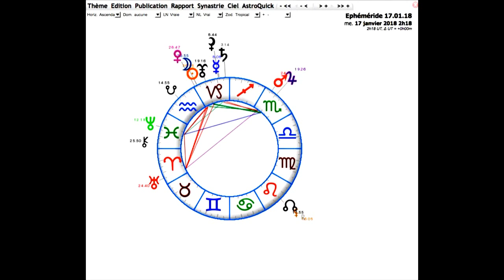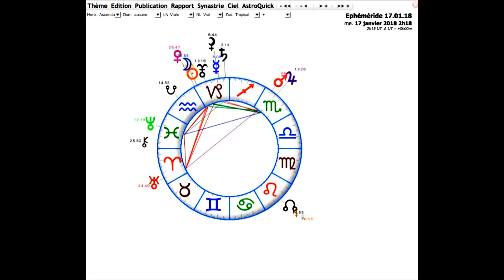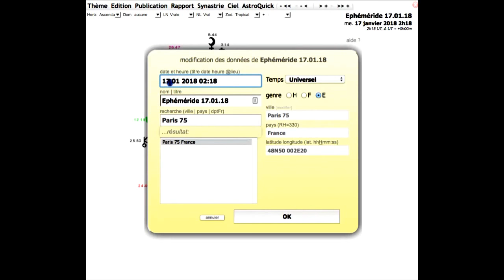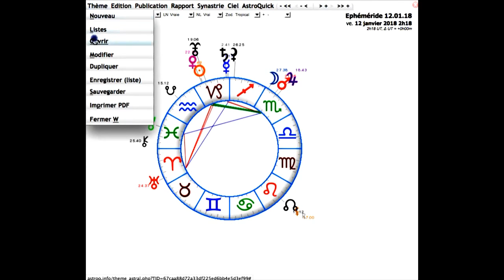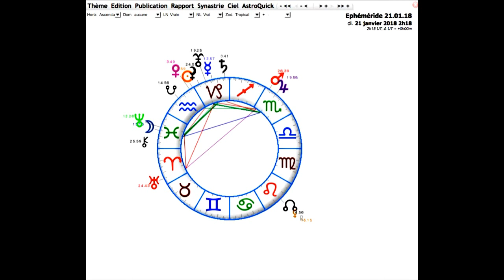Astro janvier 2018